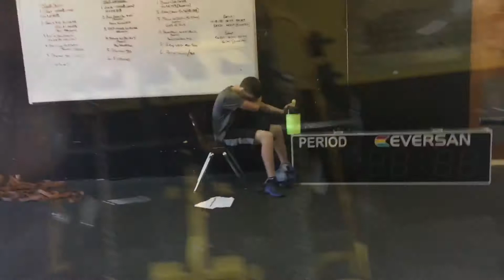The Videos are back // Free concert??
July 28 come and support!

Song: Unstoppable- The Score